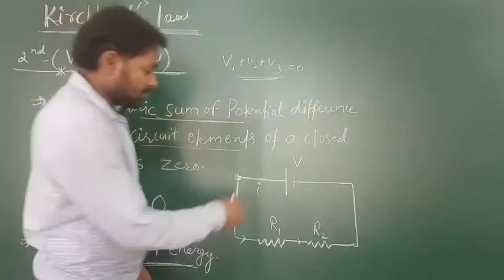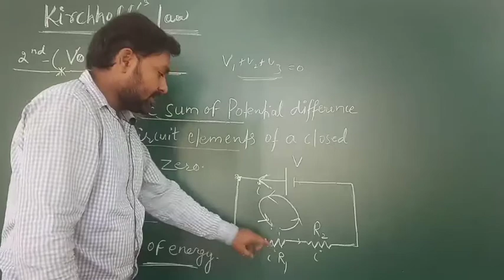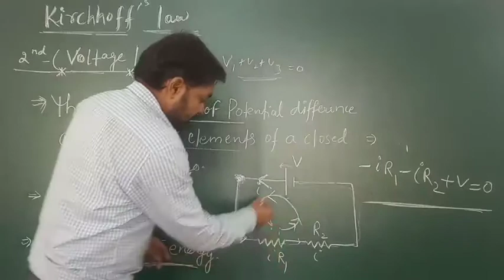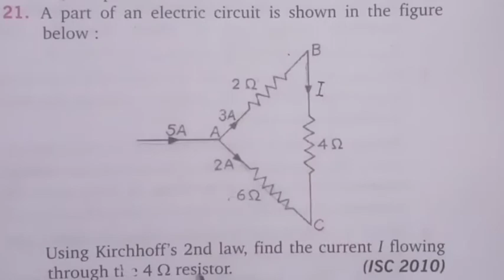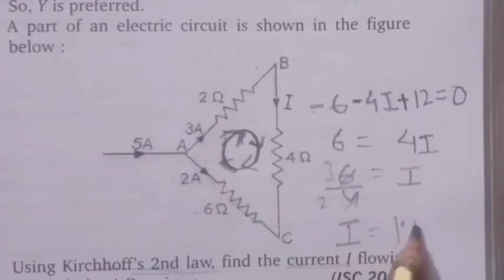Kirchhoff's voltage law, with example,12'th